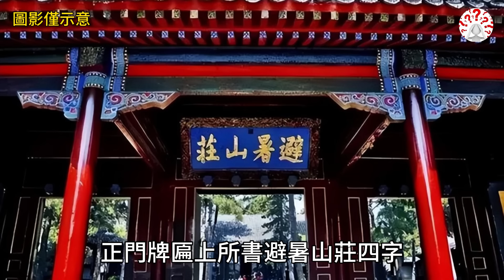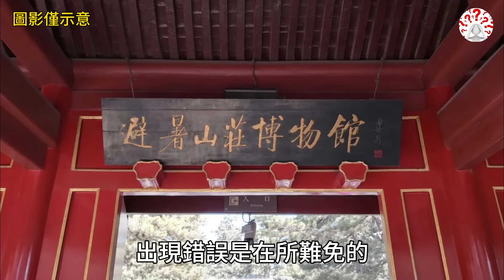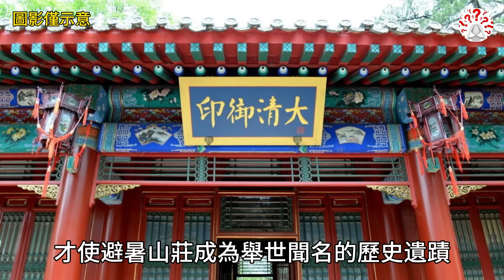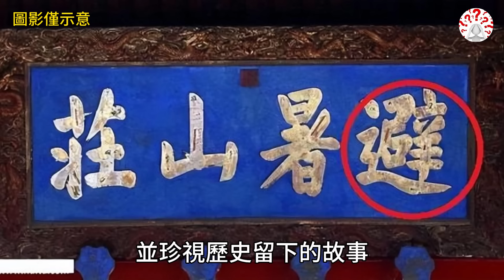康熙寫錯1個字，300多年無人能改，至今還掛在避暑山莊的大門上...